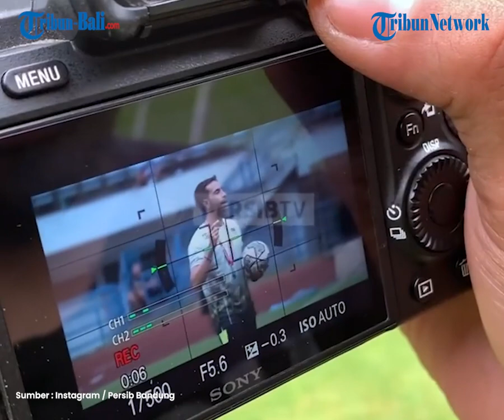Liga 1 2022/2023 | Hasil Arema FC Vs Persib: Maung Bandung Comeback Terkam Singo Edan 2-1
Persib Bandung sukses menekuk Arema FC 2-1 pada laga pekan ke-9 Liga 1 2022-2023. Pertandingan Arema FC vs Persib Bandung berlangsung di Stadion Kanjuruhan, Kab. Malang, Jawa Timur, pada Minggu (11/9/2022) sore WIB.

Arema FC selaku tuan rumah berhasil unggul terlebih dahulu berkat gol Dedik Setiawan pada menit ke-45+1.

Persib Bandung kemudian bangkit membalikkan keadaan pada babak kedua. Sepasang gol penentu kemenangan Persib Bandung dicetak oleh Beckham Putra (48') dan David da Silva (88').

Kekalahan dari Persib Bandung tentu mencoreng debut Javier Roca sebagai pelatih anyar Arema FC.

Hasil di Stadion Kanjuruhan sekaligus memperpanjang tren buruk tidak pernah menang Arema FC menjadi tiga laga beruntun.

Singo Edan, julukan Arema FC, kini tertahan di peringkat ke-11klasemen Liga 1 dengan koleksi 11 poin dari 9 laga.

Di sisi lain, kemenangan atas Arema FC mengatrol posisi Persib ke peringkat ke-8 klasemen Liga 1 dengan raihan 13 poin.

Artikel ini telah tayang di Kompas.com dengan judul "Hasil Arema FC Vs Persib: Maung Bandung Comeback Terkam Singo Edan 2-1", Klik untuk baca

(NSA)